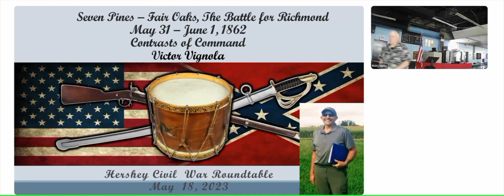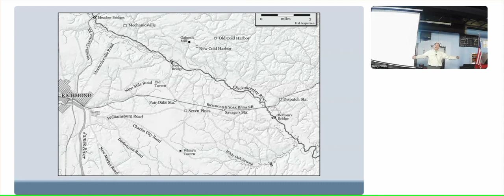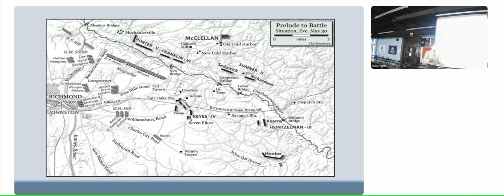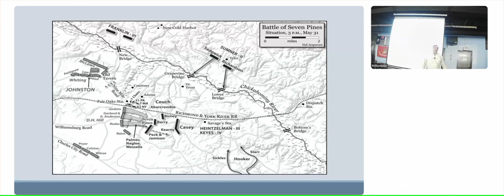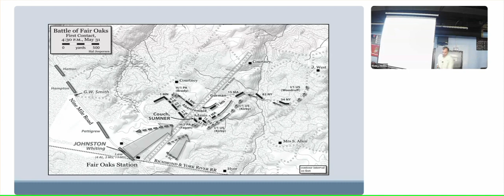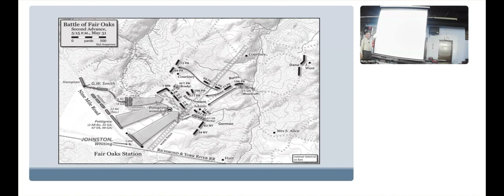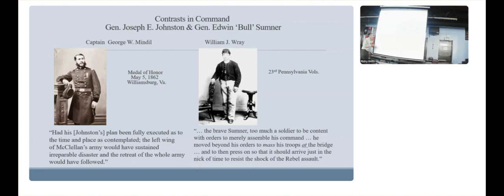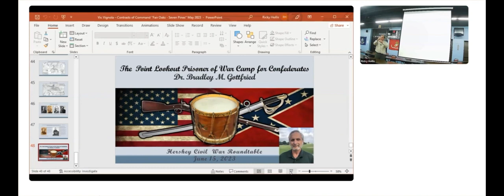Seven Pines- Fair Oaks The Battle for Richmond May 31-June 1, 1862 Contrast of Command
Presented by Victor Vignola
For many students of the Civil War, there is but one notable event from the fighting at Seven Pines and Fair Oaks, which has attracted their attention. Confederate Maj. Gen. Joseph Johnston, while observing the fighting occurring near Fair Oaks Station during the evening hours of May 31, suffered wounds that rendered him unable to continue with command of his army. Prompted by Johnston’s wounding, President Jefferson Davis appointed General Robert E. Lee to command the Army of Northern Virginia, thus propelling Lee into legendary status.